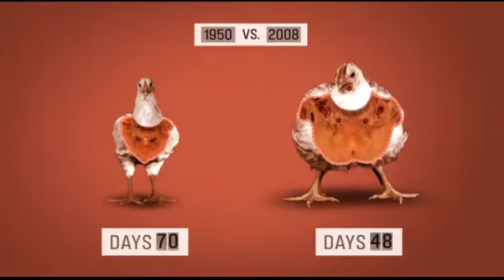GMO Example Chickens